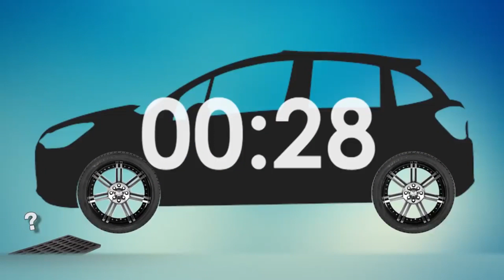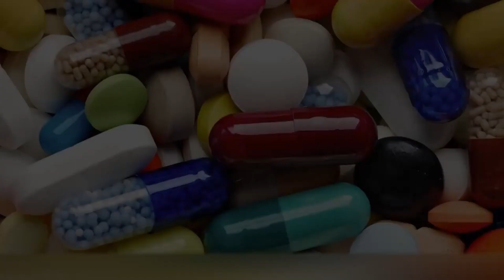Only a Genius Can Solve This in 30s!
As you probably already noticed, we like to give you a variety of puzzles in order to stir your brain up a little. Well, why not? After all, puzzles are a great way to develop your mindfulness, logical thinking and ingenuity. You can spend any time you want solving these puzzles. Some will crack them in no time, while others will have to strain their brains. Anyway, let's get down to business. Here we have 7 logic puzzles.